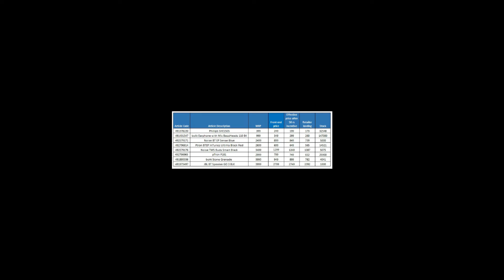GLIMPSE OF IT PARK - JIO MART SALES PART II - CRAZY DEALS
SPECIAL OFFERS , CRAZY DEALS , EXTRA DISCOUNTS IN JIO MART ONLY